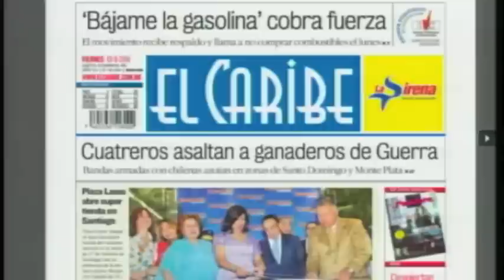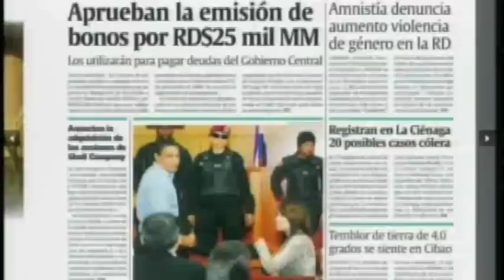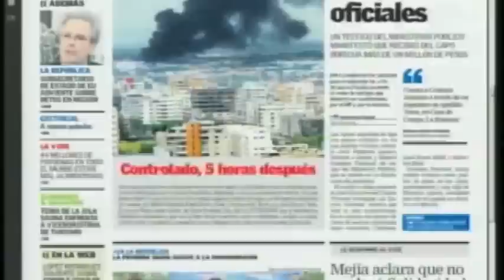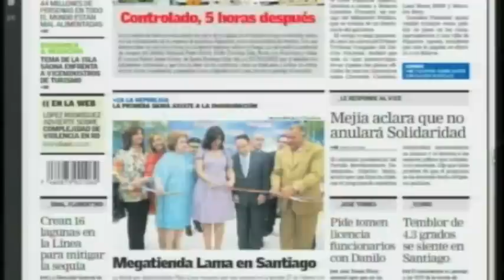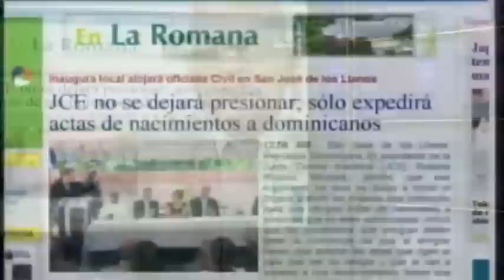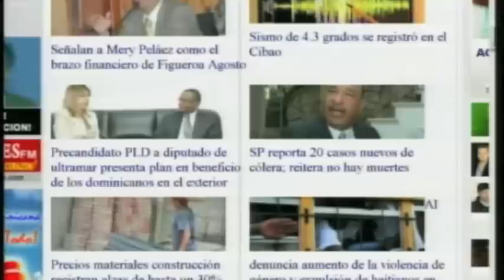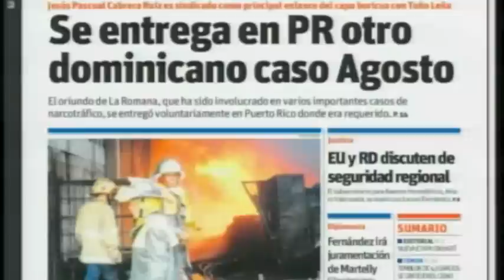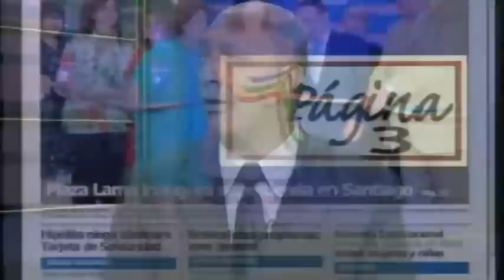Noticas En Portada - 13 Mayo 2011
PÁGINA 3 comparte sus comentarios sobre las noticias en portada en los periódicos matutinos de la República Dominicana.